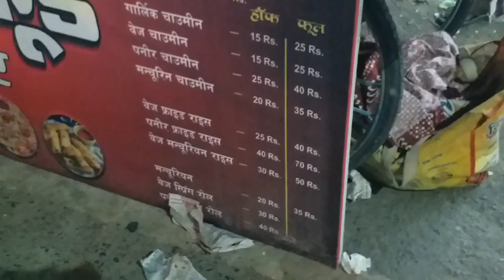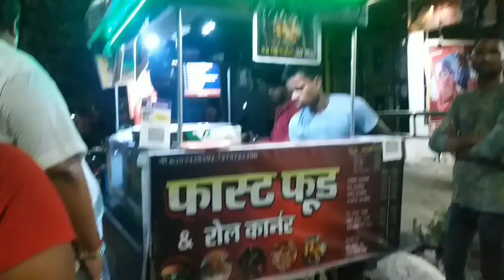Road side Street food 😋😋/ tasty manchurian👌👌#street food